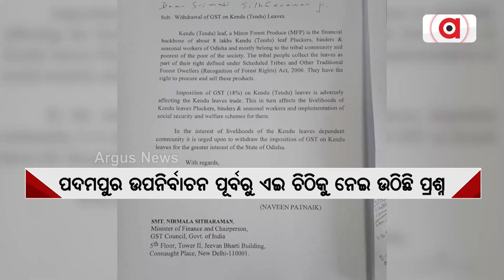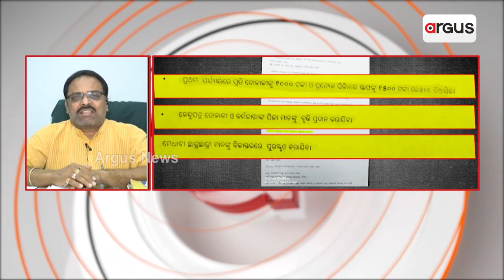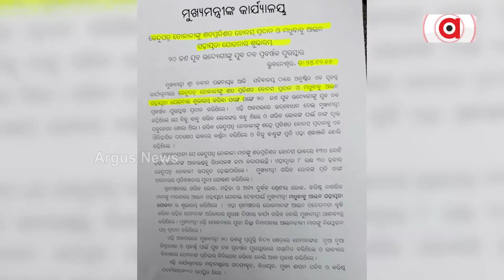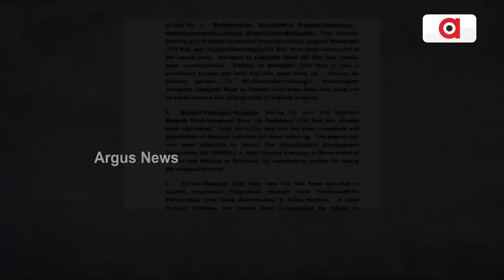BJD Politics | ବିଜେଡି ରାଜନନୀତିର ପଶାପାଲିରେ କେନ୍ଦୁପତ୍ର ତୋଳାଳି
ବିଜେଡି ରାଜନନୀତିର ପଶାପାଲିରେ କେନ୍ଦୁପତ୍ର ତୋଳାଳି
ଜିଏସ୍‌ଟି ଛାଡ଼ ପାଇଁ କେନ୍ଦ୍ରକୁ ଚିଠି ଧର୍ମକୁ ଆଖିଠାର
କେନ୍ଦ୍ର ଅର୍ଥମନ୍ତ୍ରୀଙ୍କୁ ଚିଠି ଲେଖି ଜିଏସଟି ହଟାଇବା ଦାବି କଲେ ମୁଖ୍ୟମନ୍ତ୍ରୀ । ଖୋଦ୍ GST କାଉନସିଲ୍ ମିଟିଂରେ ରାଜ୍ୟ କେତେଥର ଉଠାଇଛି ପ୍ରସଙ୍ଗ ସେନେଇ ଉଠିଲା ପ୍ରଶ୍ନ ? କୁଆଡ଼େ ଗଲା 100 ପ୍ରତିଶତ ବୋନସ୍ ଘୋଷଣା ? କାହିଁକି ସାମିଲ କରାଯାଇନଥିଲା ବିଜୁ ସ୍ବାସ୍ଥ୍ୟ କଲ୍ୟାଣ ଯୋଜନାରେ ? ପଦମପୁର ଉପନିର୍ବାଚନ ପାଇଁ ଇଏ ସରକାରଙ୍କ ନାଟକ କି ?